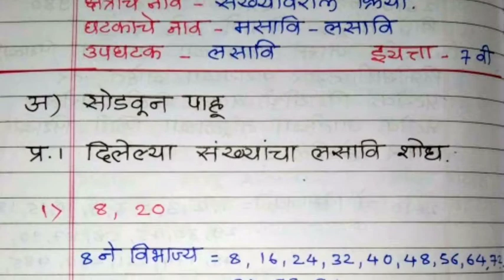इयत्ता 7 वी सेतू अभ्यासक्रम|| विषय गणित दिवस 26 वा|| std 7th setu abhyaskram @Technical Shreyash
इयत्ता 7 वी सेतू अभ्यासक्रम|| विषय गणित दिवस 26वा|| std 7th setu abhyaskram @Technical Shreyash

इयत्ता 7 वी सेतू अभ्यासक्रम अंतर्गत प्रत्येक दिवसाचा विषयनिहाय अभ्यासक्रम उत्तरासह या माझ्या @Technical Shreyash या You Tube Channel वर उपलब्ध असतील .